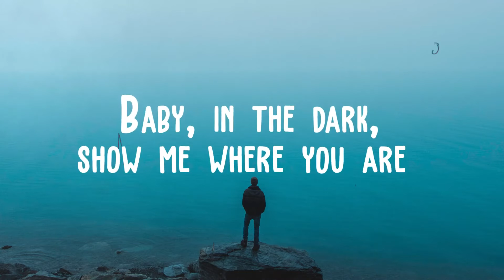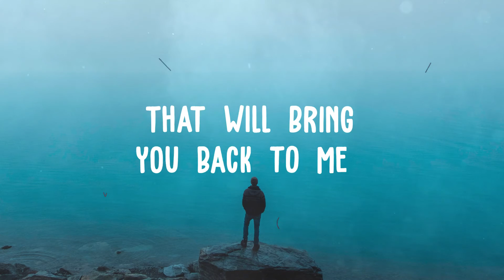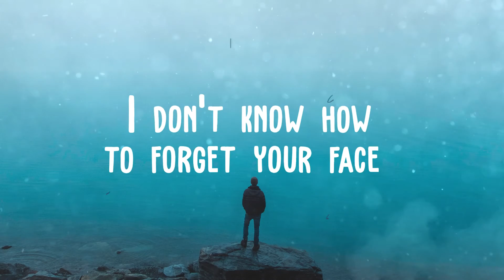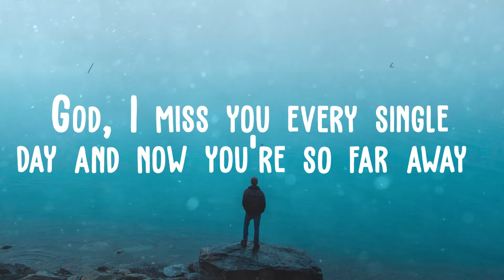Brett Miller & Sean Don - So Far Away (Lyric Video)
🔥🔥🔥Like and